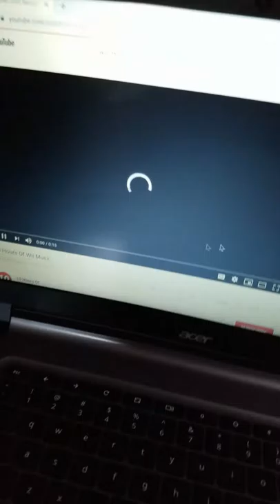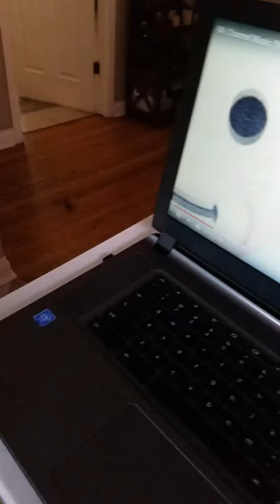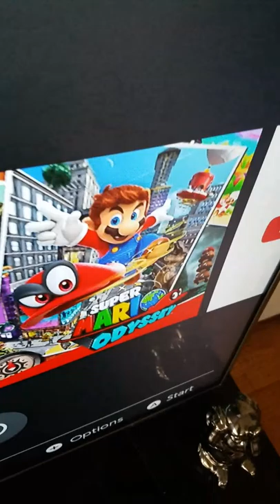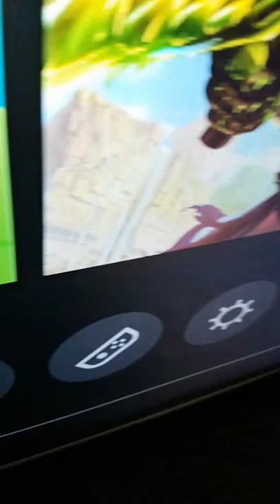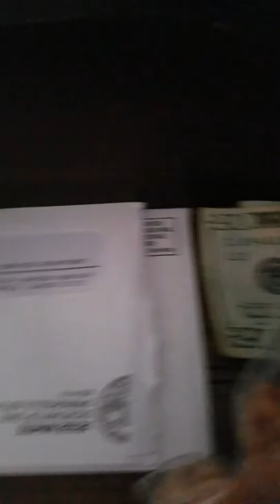Playing with cat and showing things(1)